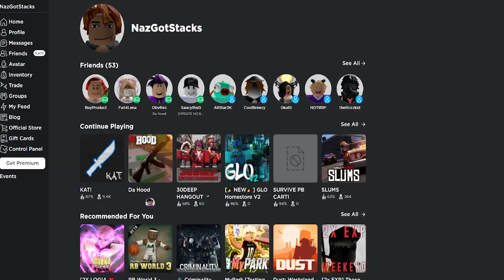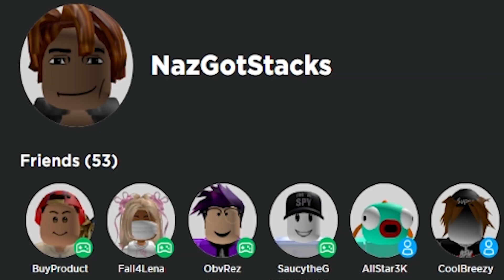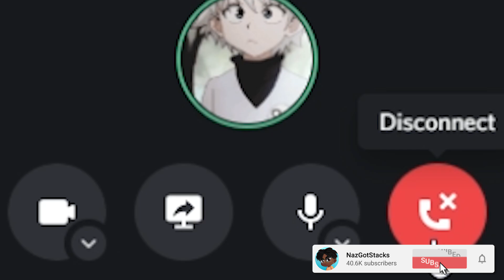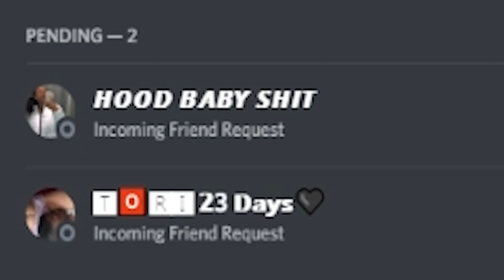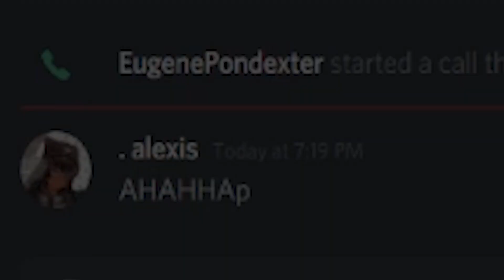I MIC UP WITH ROBLOX GOLD DIGGERS AND THIS HAPPENED... 🤑💰 (DA HOOD)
LETS HIT 1,000 LIKES THIS VIDEO!